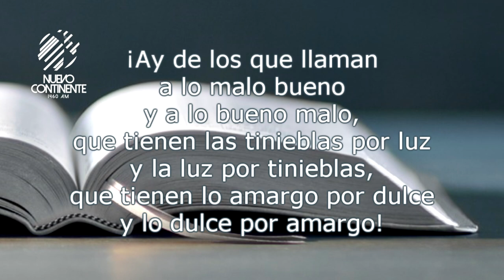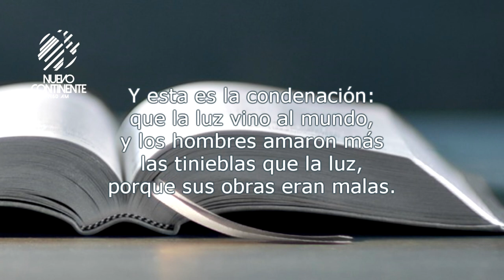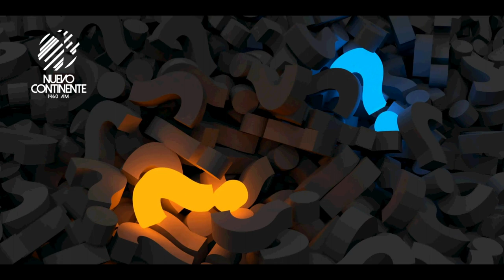Aborrecedores de lo bueno - Reflexión | Emisora Nuevo Continente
Reflexión con Delson Morales para este lunes 24 de mayo de 2021